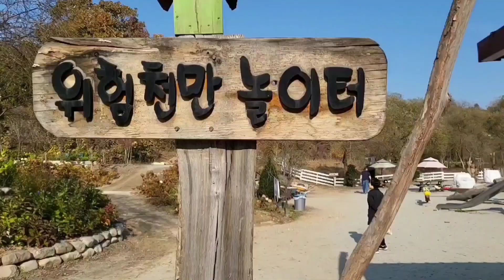양평 아이와 가볼만한 곳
동물 복지가 잘된 양평 양떼목장